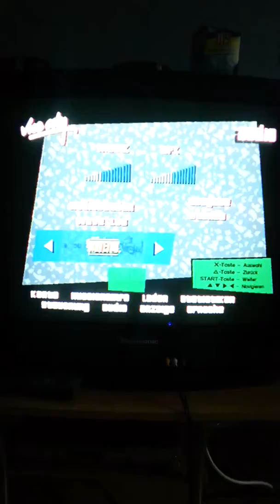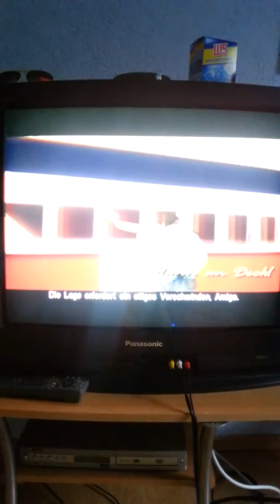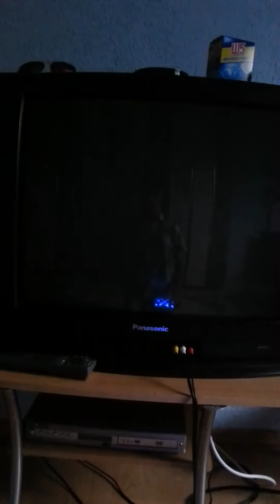Lets Play Gta Vice City Part 22